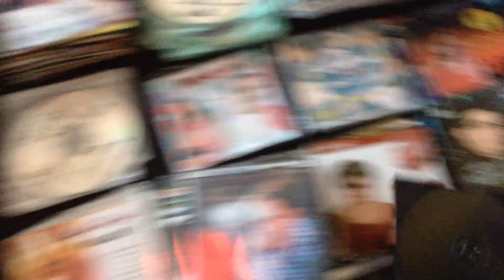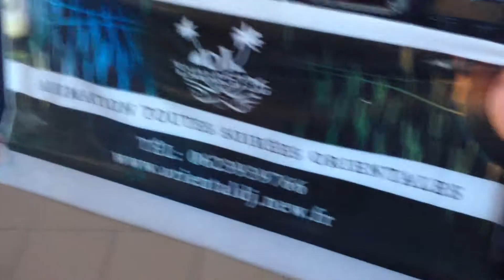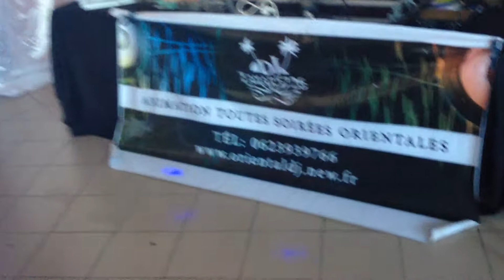malouf zendali by djtahar5726 animation live pour vos événements 0623939766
Pack groupe folklore traditionnel gasba zorna chaoui & dj animation son lumière canon a confetti battons lumineux Feux d artifice machine a neige bulle et fumée